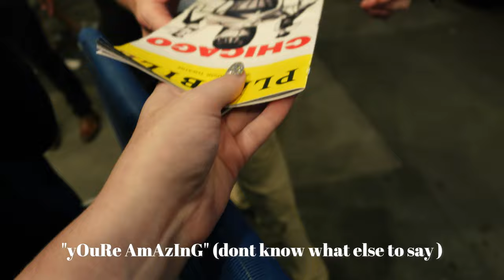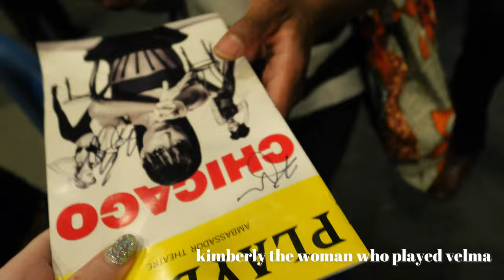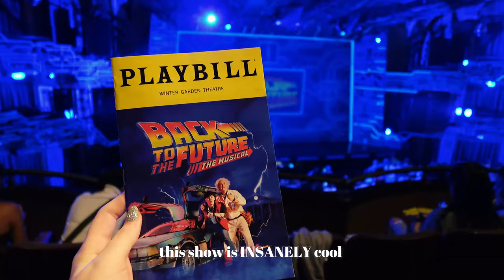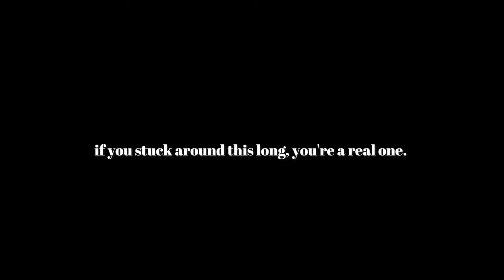NYC vlog! | back to the future the musical, tavern on the green, strolling through central park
Hi friends! I recently went to NYC to celebrate my sister's birthday and to get one last trip in before college; I also saw Back to the Future the Musical, Chicago the Musical, (+ went to stage door!!), went to MUJI, and Tavern on the Green!!

15 minutes of elevator music - YouTube

camera: sony zv-1 mark ii